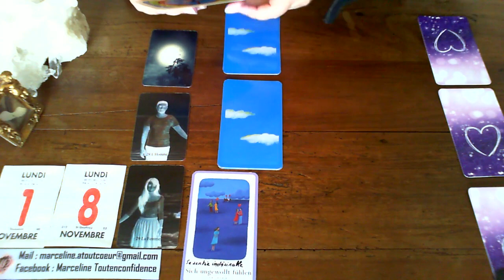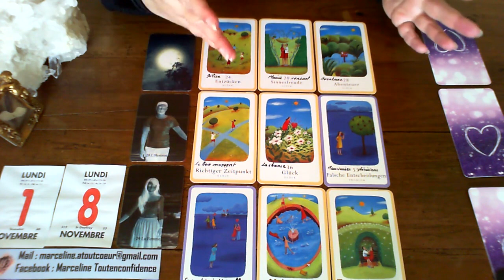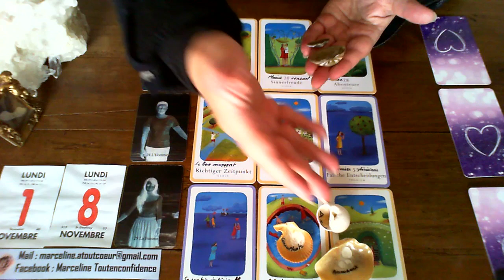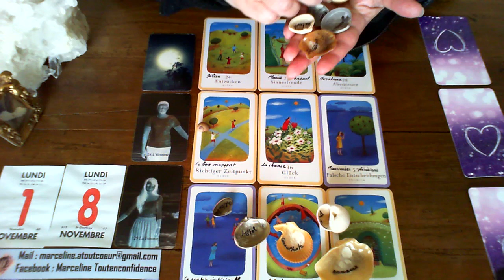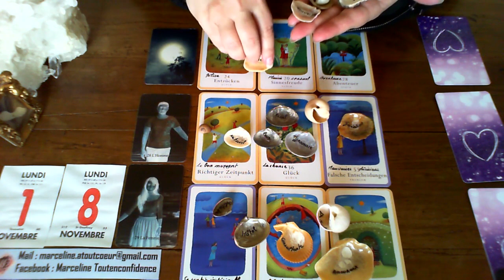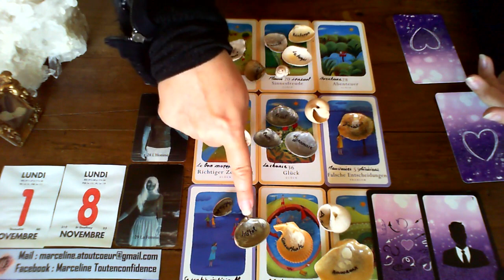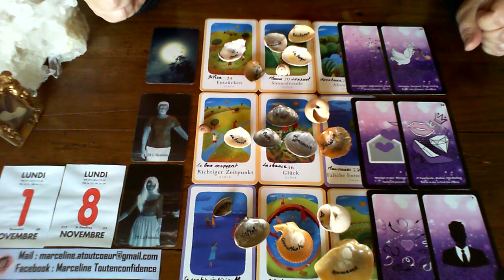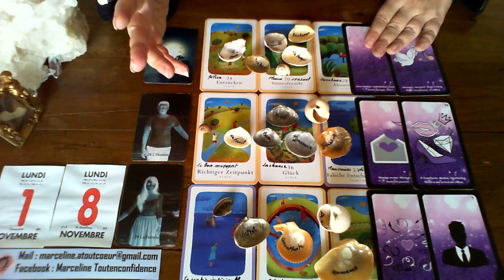Guidance RELATION TRIANGULAIRE du 1 au 8 NOVEMBRE 2021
Marceline Atoutcoeur

EXTENSION : Montant libre avec un minimum de 5 euros, à régler sur le lien ci-dessous :
ATTENTION Faites un règlement et non une demande d’argent
Ensuite envoyez moi un mail pour me confirmer ce règlement, votre nom personnel et ainsi je vous envoie le lien.
Cette extension comprend, une évolution, votre force à venir, ce que vous devez ou ne devez pas faire et une carte de mes guides.

DON : Vous pouvez aussi, si vous le désirez, m’aider à consacrer plus de temps à ma chaine YouTube, à la rendre plus attractive, à diversifier mes oracles ou simplement me remercier)

Cartomancienne. Coach de vie certifiée, technicienne en PNL, école de la vie. Je reste à votre disposition pour une guidance personnelle ou un accompagnement. Vous pouvez me joindre par mail pour tous renseignements je vous joindrai les plaquettes explicatives. Pour un accompagnement il est possible d’avoir un entretien téléphonique gratuit pour savoir en quoi cela consiste et ce que je peux vous apporter.

Ce que je vous propose également:

 RV du Dimanche à 10h vidéos spirituelles, ésotériques, développement personnel, etc ... avec une expérience personnelle
 RV journaliers de « vous à vous » (tirage psychologique avec le Dixit)